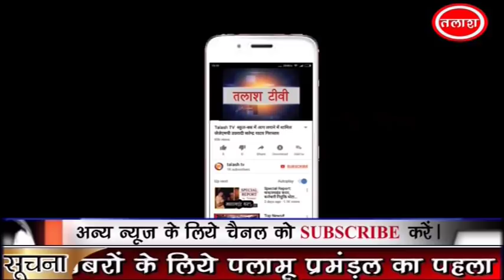भवनाथपुर | गढ़वा | सांसद से क्यों नाराज हैं व्यवसायी